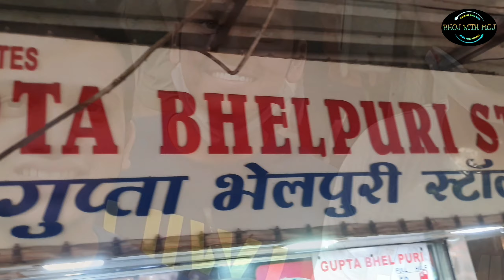Chembur's most Famous chat of Guptaji's Bhelpuri😍❤️🔥|FoodVlog 08| Episode 11|Part 03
Hello foodies ,
Welcome to our food Vlog of Chembur series Part  3 , where we have covered the most  amazing and mouth Watering Gupta Bhelpuri Stall . So hope you all love it and comment about it in chat box🥰😇

Outlet Address - Gupta Bhelpuri Stall Near to Chembur Station East